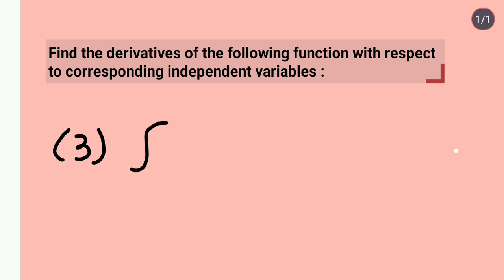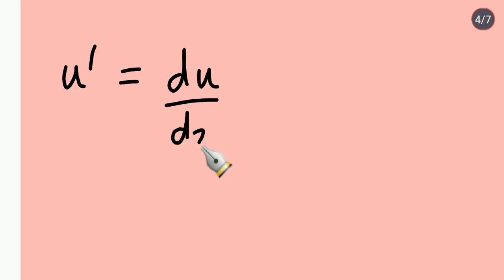Q~07 Excersise 10.2 - TAMILNADU STATE BOARD - CLASS 12 - DIFFERTIABLITY - METHOD OF DIFFERENTATION